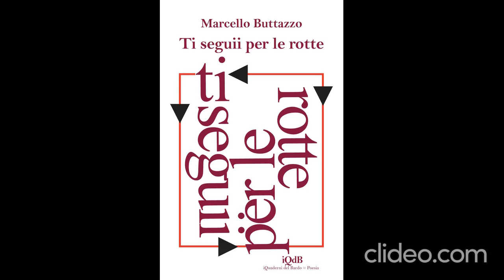Ti seguii per le rotte di Marcello Buttazzo ( I Quaderni del Bardo Edizioni)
(...) Queste poesie di Marcello spostano ancora più oltre la sua scommessa con la vita, con l’amore, con il senso lirico dell’esistenza. È vero che la Musa, onnipresente nel mondo esistenziale, umano, affettivo dell’autore, porta le vele alla piccola barca del poeta e i remi, i suoi versi possono affidarsi al vento per solcare il mare in tutte le stagioni dell’anno e della vita. L’amore, come un Matisse, danza azzurro col corpo - ricordo della Donna, di una donna, delle donne. (...)

Roberto Dall’Olio

(…) Non v’è dubbio che il Nostro sia attento al mondo d’intorno, soprattutto a quel che accade agli uomini e alle donne che i margini di quel mondo (per un motivo qualunque) frequentano (o, comunque, gli è dato di vivere), dotato com’è d’una (ormai) rara sensibilità: quella che fa soffrire dell’altrui dolore e gioire della bellezza ovunque sia rinvenibile. (…)

Vito Antonio Conte